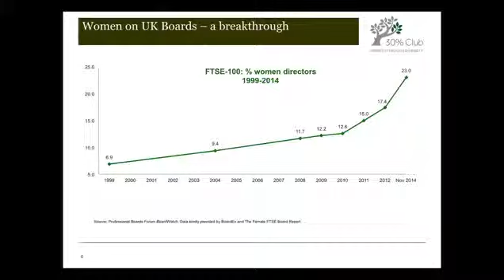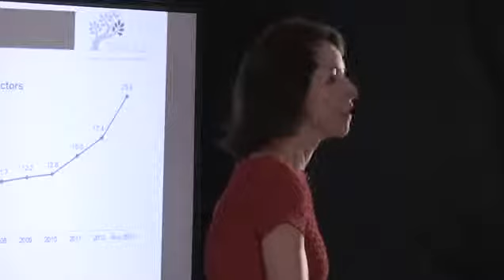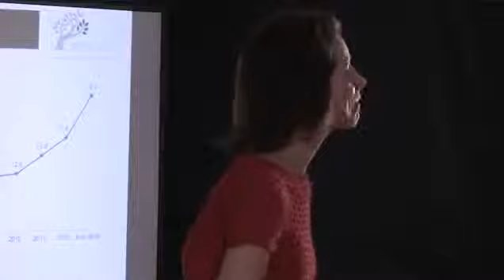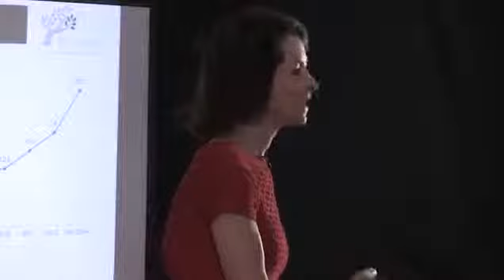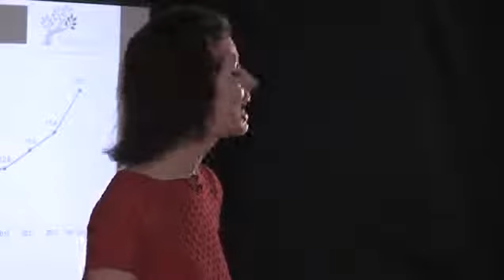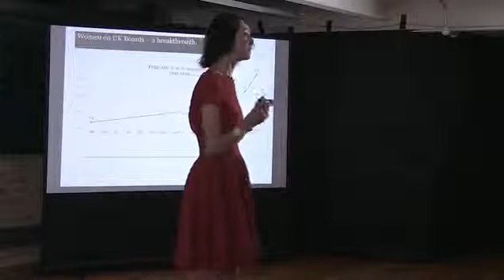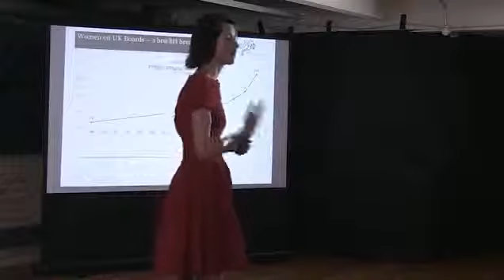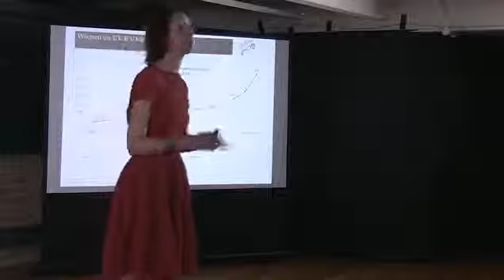The 30% Club story | Helena Morrissey | TEDxHultLondon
Nel 2014 Helena Morrisey diventa presidente dell’Investment Management Association, l’associazione dell'industria inglese della gestione degli investimenti, i cui membri gestistcono oltre 5 trilioni di sterline. Lo stesso anno viene inserita inserita nella lista dei 50 leader più importanti del mondo da Fortune Magazine e fra le 50 persone più influenti nella settore finanziario da Bloomberg Markets Magazine.

Helena fonda il 30% Club nel 2010, un’iniziativa politica e di sensibilizzazione sociale con l'bbiettivo di facilitare il raggiungimento entro il 2015 del 30% di donne nel booard delle società FTSE 100. In seguito al successo dell’iniziativa in Regno Unito, il 30% Club ha intrapreso un approccio globale, espandendosi negli Stati Uniti, Hong Kong, Irlanda e Sud Africa.
Ad oggi la percentuale di donne nel board delle maggiori società inglesi è del 26,1%.